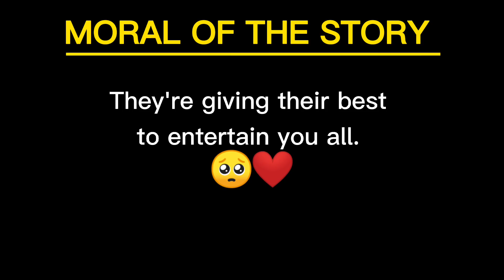talking about @UjjwalGamer 😮 | HEROBRINE SMP Highlight